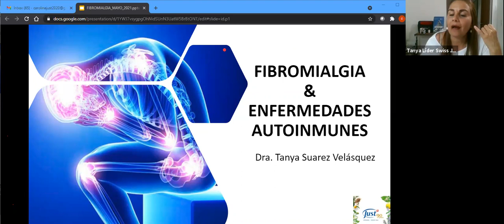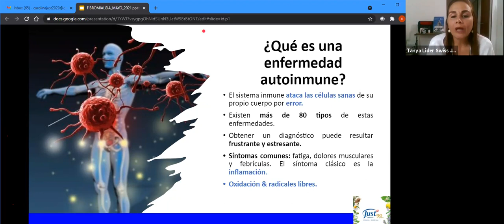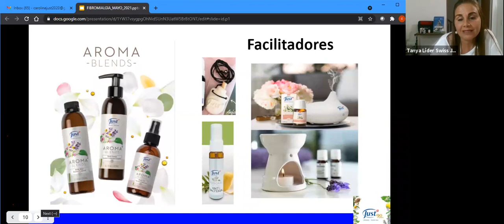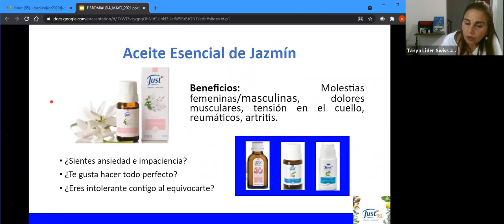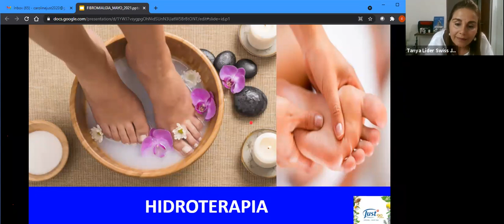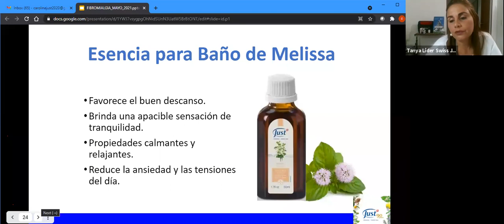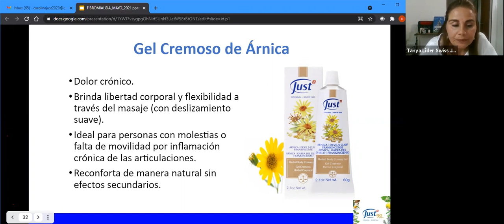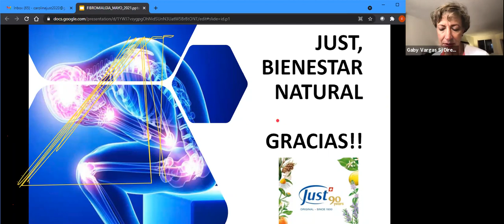Fibromialgia y enfermedades autoinmunes con Dra Tanya Suarez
Tanya Suarez, Docotra integral desde Colombia nos ayuda con estas enfermedades que tantas molestias nos producen